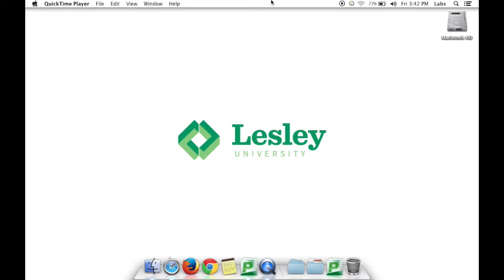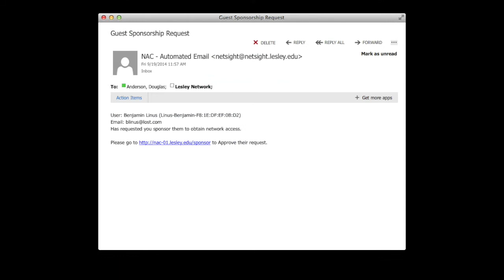Connecting to the Wireless Network as a Guest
How to connect to the Lesley wireless network as a guest.